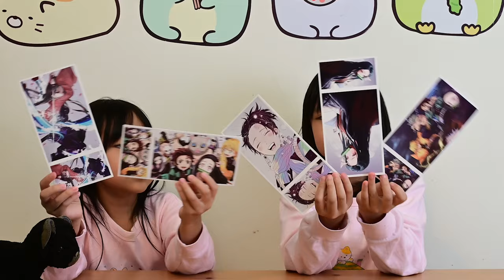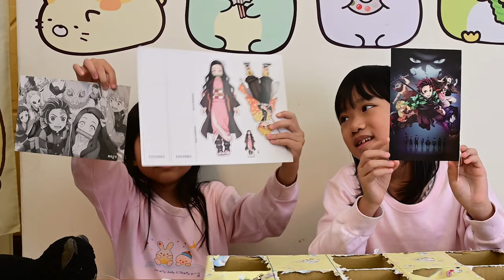十二月第三週抽抽樂_鬼滅手稿II_201220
2020年12月第三週抽抽樂